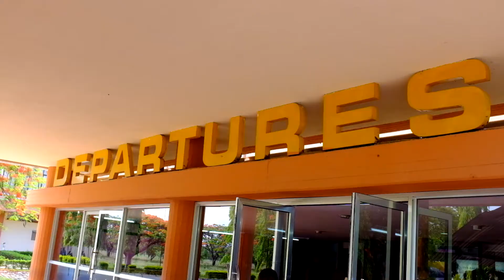1 second Tanzania